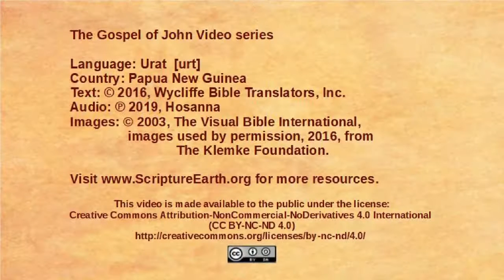Urat - John 2:13-25 - Jesus in the Temple courtyard [urt]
Scripture Videos from the Gospel of John in Urat of Papua New Guinea. [urt]